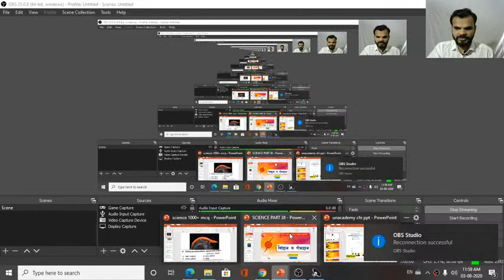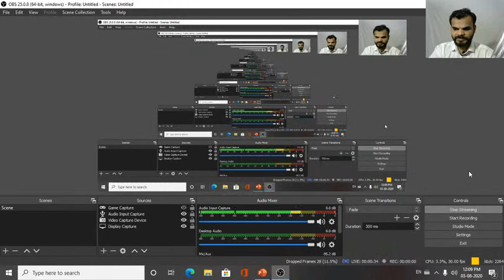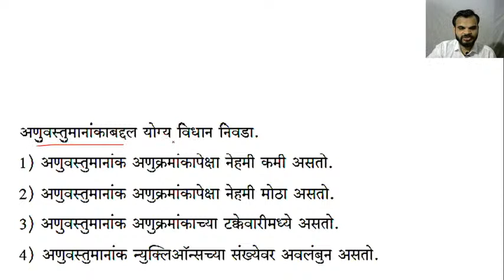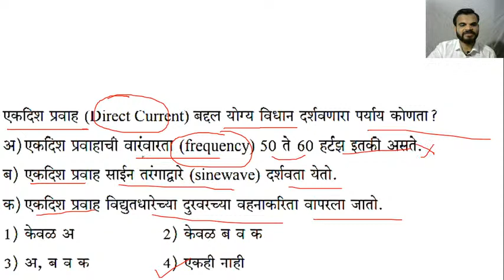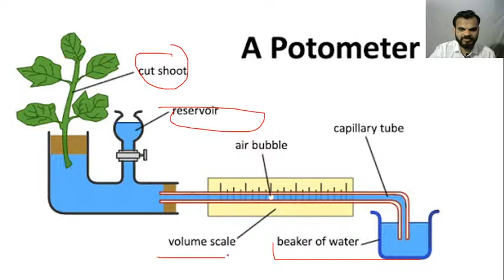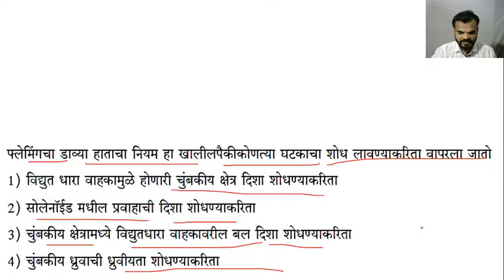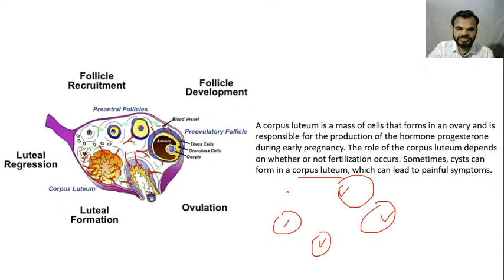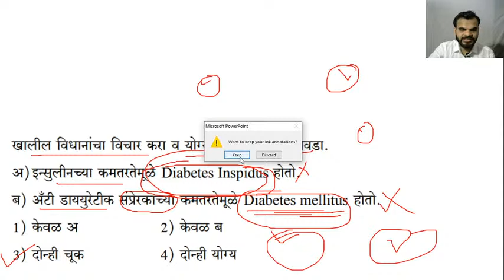SCIENCE AND TECHNOLOGY MCQ - MCQ'S DAILY DOSE SERIES - Class No. 38 - MPSC UPSC PSI STI ASO CLERICAL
Telegram Channel Join for latest updates
आपल्या चॅनेलवर सर्व प्रकारचे अभ्यासाशी निगडीत विडीओज मिळतील.जून जास्त माहिती व स्पेशल क्लासेस साठी Whatsapp क्रमांकावर संपर्क साधा.

6:00 am - Daily Current Affairs
10:00 am - CSAT
05:00 pm - General Studies
07:00 pm - General Studies MCQ
08:30 pm - General Studies fo Members
1 month Membership - Rs. 599